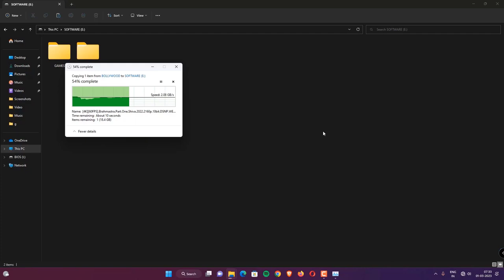copy speed of samsung 970 evo plus nvme ssd